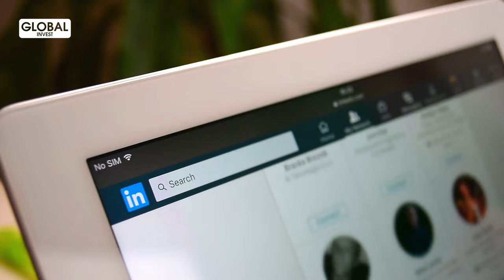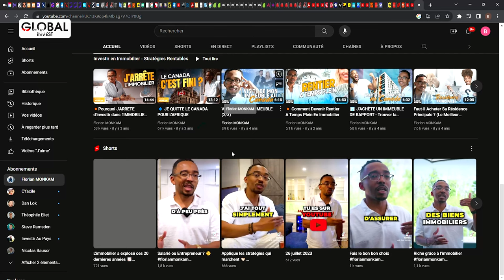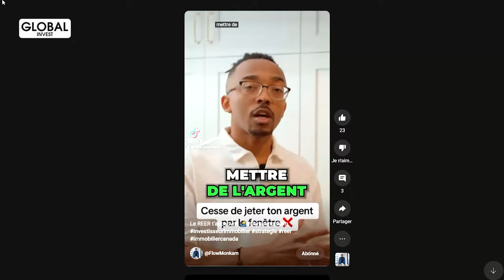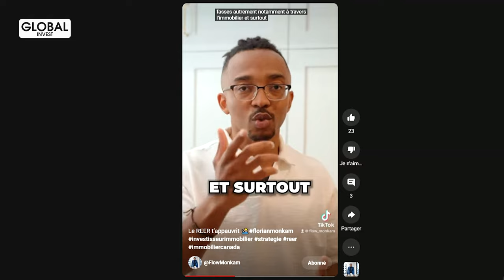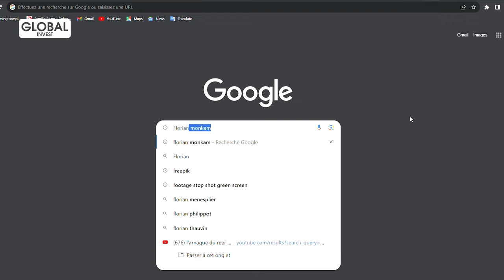Voici Pourquoi la Plupart des Immigrants Échouent Au CANADA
Dans cette vidéo, je vais t’expliquer pourquoi les immigrants échouent au Canada. Aujourd’hui partage mon retour d’expérience sur ce qui m’est arrivé, ce que j’ai vécu et les leçons que j’en ai tirées. Depuis que je me suis lancé sur internet et que je suis connu sur YouTube, j’ai   énormément de critique, mais j’ai aussi accompagné de nombreuses personnes à investir en immobilier. Alors que tu sois nouvel arrivant ou immigrant depuis un certain nombre d’années, cette vidéo est pour toi.

CHAPITRES
00:00- Intro
01:00- Pourquoi les immigrants échouent au Canada
02:10- Comment j'ai fait pour réussir
04:00- L'environnement
10- Le REER
11:46- Ce qu'il faudra faire pour réussir
16:16- Mouvement anti-récession

Avertissement